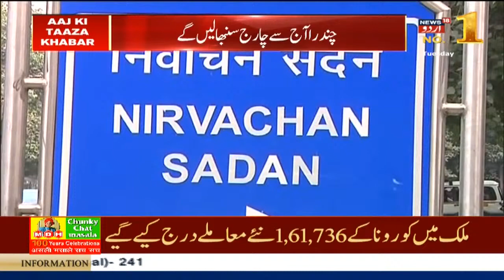Sushil Chandra Appointed New Chief Election Commissioner | سشیل چندرا نئے چیف الیکشن کمشنر مقرر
President Ram Nath Kovind on Monday appointed Election Commissioner Sushil Chandra to take over as Chief Election Commissioner (CEC) from Sunil Arora, whose tenure ended on April 12.